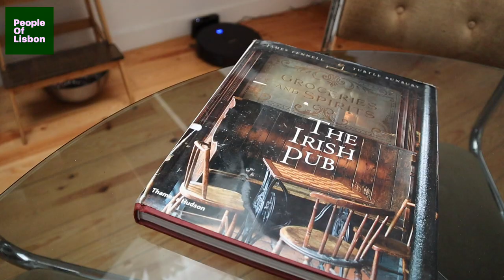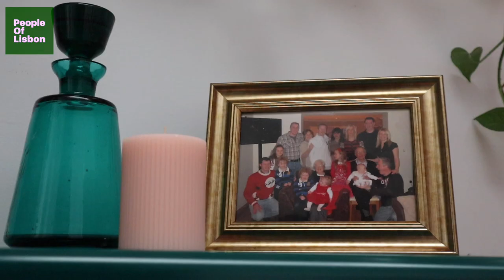Peter moved to Lisbon and opened a cocktail bar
▶️Music in the video - The Thought Of You - TrackTribe